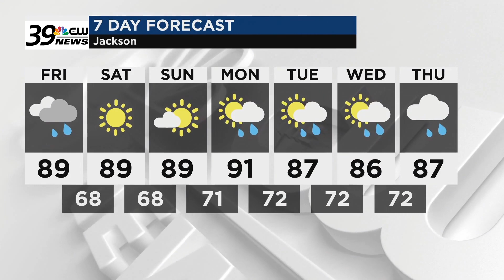39 News' Weather Update for July 5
Scattered storms Friday with a high of 89° and a low of 68°.  A sunnier weekend is ahead.